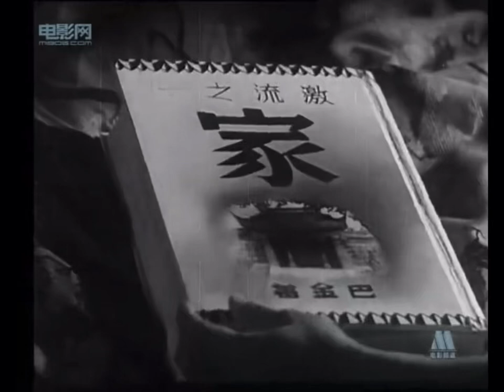Hsin Hwa Motion Picture Company (1941)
Taken from Family